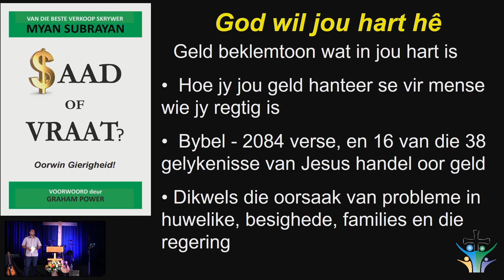Die Here soek nie jou geld nie, Hy soek jou hart! (Myan Subrayan)